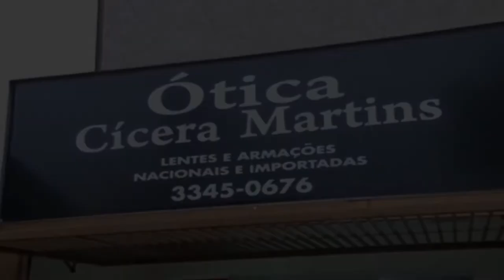Ótica Cícera Martins by Vana Klein na Tv - VT 1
No Facebook você curte!